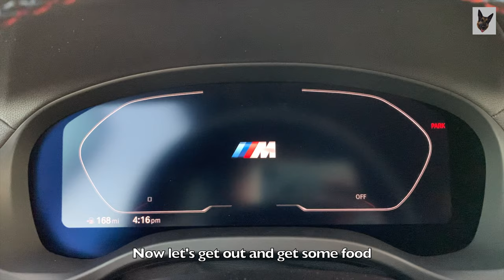BMW X3M Competition | M Sport Exhaust Revving | Tartufo Merino Interior | Protective Film Removal 4K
Hi guys, I am Jeremy!

- 2021 BMW X3M Competition/F97 with M Sport Exhaust System Revving sounds
- Tartufo Merino Extended Leather Interior with Different Light Settings/Filters
- BMW M Seat Badge Protective Film Removal ASMR

00:14 BMW M Seat Badge Protective Film Removal ASMR
01:06 Tartufo Merino Extended Leather Interior
02:30 Cold Start with "COMFORT" and "SPORT" Modes | BMW M Sports Exhaust Valves "ON/OFF"
03:56 BMW M Sport Exhaust Revving sounds | "COMFORT", "SPORT", and "SPORT+" with Valves "ON/OFF"

Thanks again!